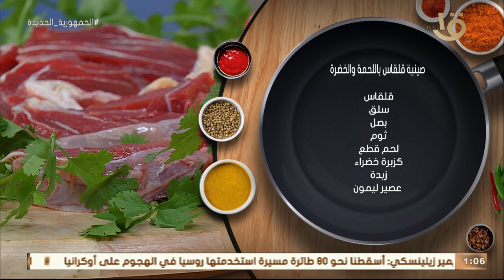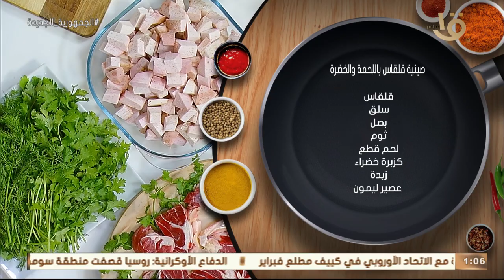أكلة أمي | أفضل طريقة لعمل "صينية قلقاس باللحمة والخضرة" مع الشيف المغازي